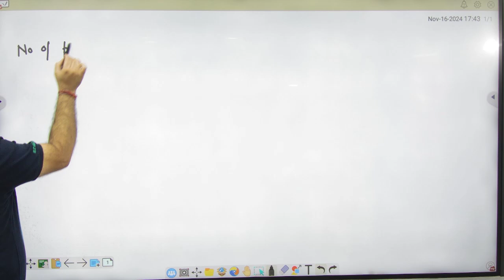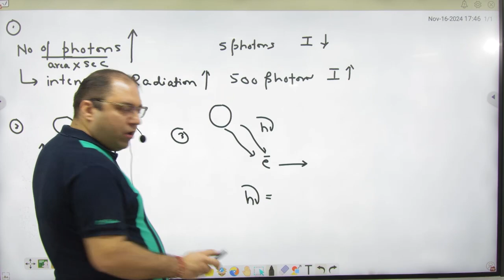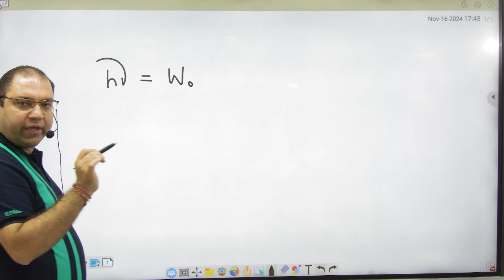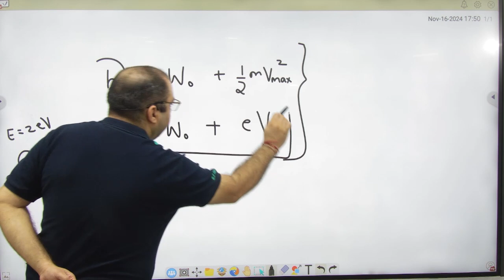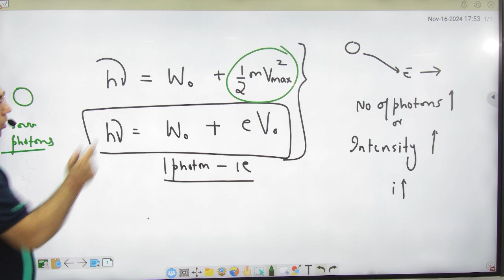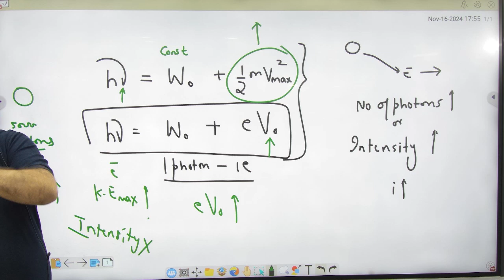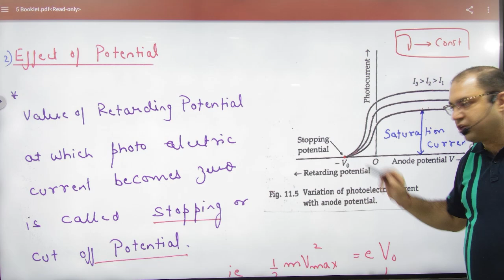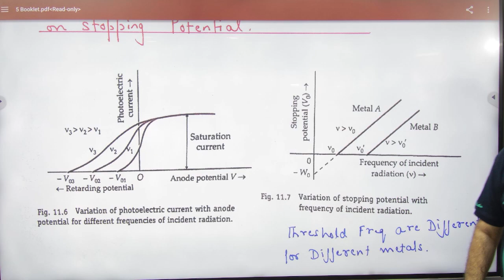1 Dual nature